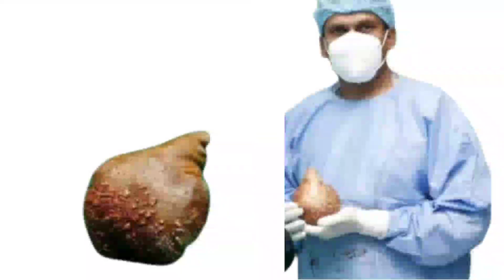Would big Kidney stone ഏറ്റവും വലിയ മൂത്രാശയകല്ല് Masdreams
mas dreams

 നിങ്ങൾക്കോ നിങ്ങളുടെ പ്രിയപ്പെട്ടവർക്കും ഏറെ ഉപകാരപ്പെടുന്ന ഒട്ടനവധി തൊഴിൽ അവസരങ്ങൾ ഈ ചാനലിൽ കൂടി വ്യക്തമായി പ്രതിപാദിച്ചിരിക്കുന്നു.
നന്ദി,നമസ്തേ !